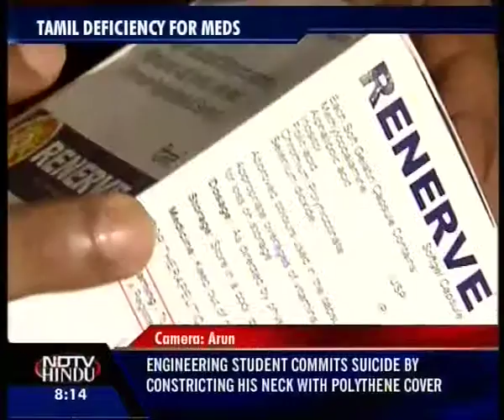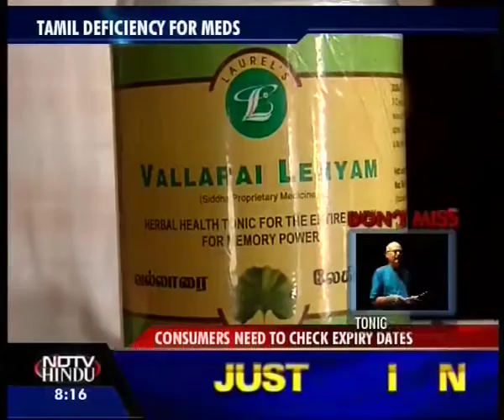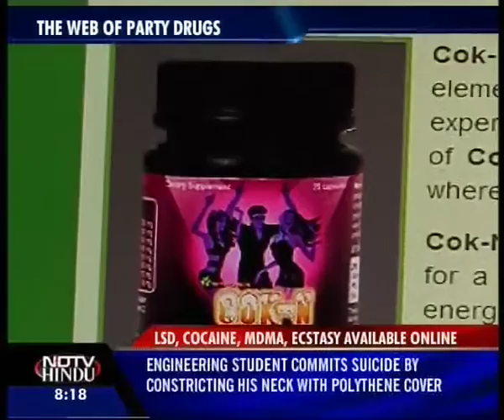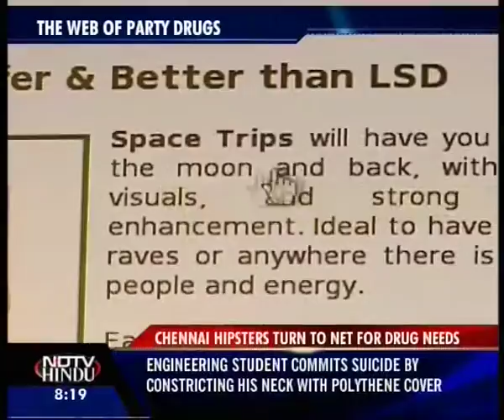HEADLINES NOW - NDTV-HINDU - 290610-2(3)